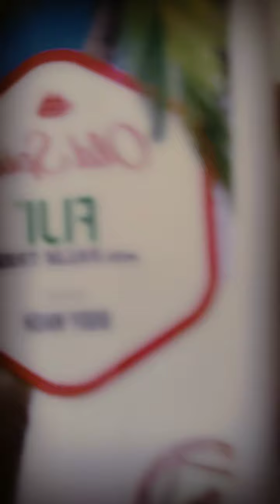2021 shower routine wow I can't believe what I said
I can't believe what I said